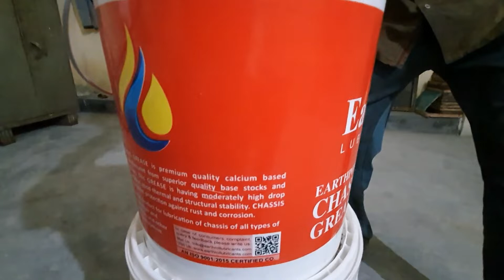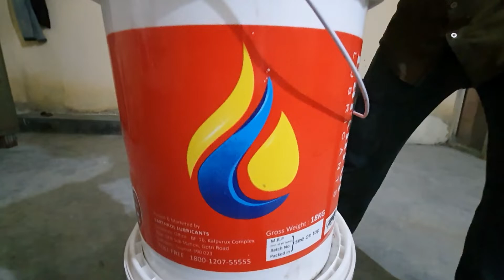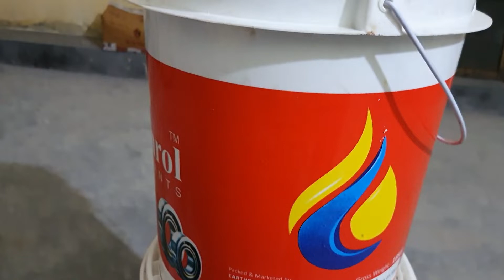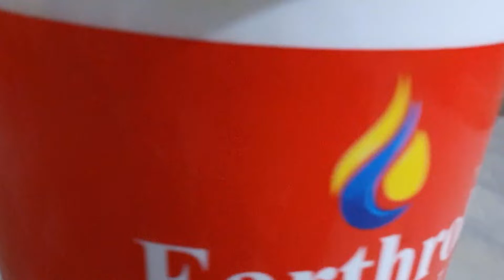क्या आपको पता है आप अपने वाहन मे कैसी ग्रीस का प्रयोग कर रहे |जाने ग्रीस की संपूर्ण जानकारी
subhash_tanwar_01

जैसा कि हम सभी जानते है कि जब हम किसी वाहन या ईजन का इस्तेमाल करते है इन वाहनो मे चलने पर घर्षण पैदा होता है और घर्षण से गर्मी पैदा होती और इस गर्मी से ईजन मे व वाहन के अत्य हिस्सो मे घिसावट होती है और इस गर्मी को यदि कम ना किया जाए तो हमारे वाहन के पूर्जे जाम हो जायेगें ।
इस घर्षण को व गर्मी को कम करने के लिए हम वाहन के अलग अलग पूर्जो की जरूरत के मुताबिक आयल व ग्रीस का प्रयोग करते है ।
आज इम बात कर रहे है चैसिस ग्रीस की चैसिस किसी भी वाहन का आधार होता पूरे वाहन की वाडी इसके ऊपर ही टिकी रहती है । वाहन के चैसिस मे काफी सारे नोब बने होते इन नोब के द्वारा हम ग्रीस गन से समय समय पर चैसिस को ग्रीस करते रहते है।
ग्रीस की गुणवता उसके DROD POINT पर निर्भर करती है चैसिस ग्रीस का ड्राप पोईंट 90°C-95°Cहोना चाहिए ।
और इसका Work Penetration 25A°C होना चाहिए | पैनिट्रेसन का मतलब होता आसानी प्रवेश होना इसका मतलब हुआ कि ग्रीस का लुब्रिकेश अच्छा होना चाहिए ग्रीस न तो ज्यादा कठोर होनी चाहिए और नाही ज्यादा पतली ।
मैं आशा करता की में आप को बहुत ही अमूल्य जानकारी प्रदान करूंगा ।
धन्यवाद